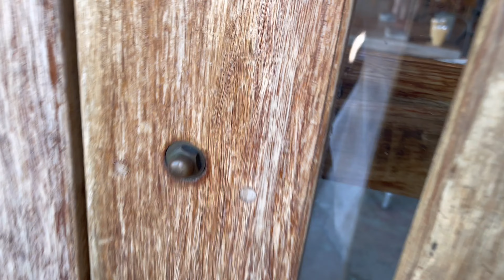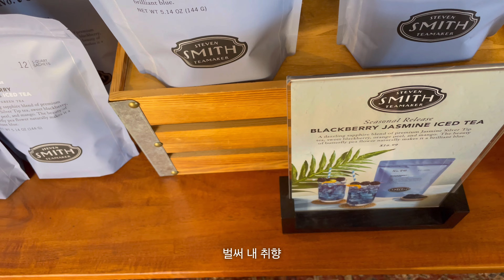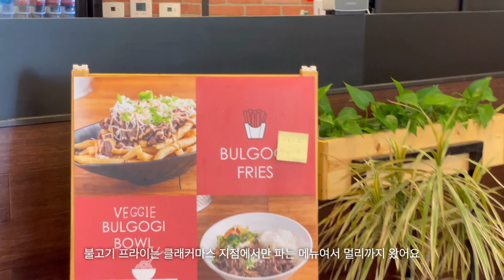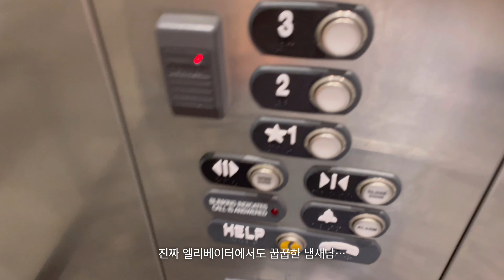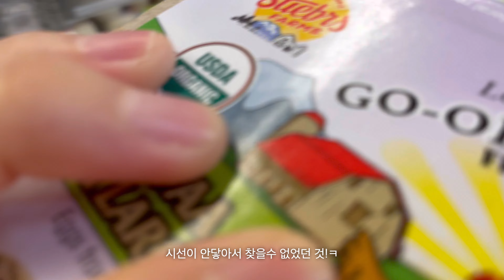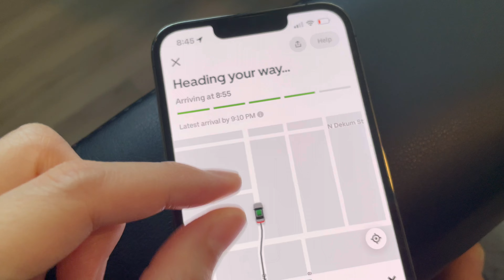Vlog #23 포틀랜드 일상, 여름 날씨 | 카페 탐방, 혼자서 장보기, 에어비앤비 후기, 2년차 유튜버의 속마음 털기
딱히 뭔가 특별한 일을 하지 않은 평범한 일상이에요